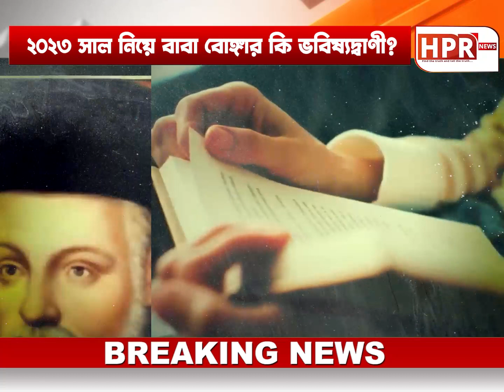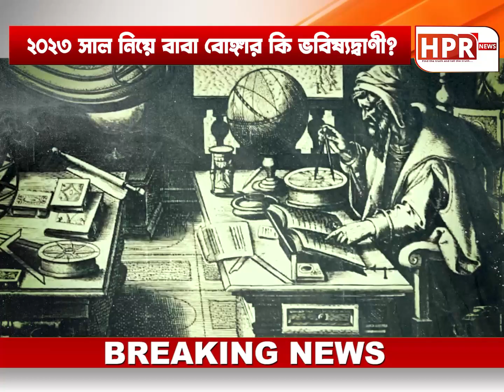নতুন বছরেই কি অন্য গ্ৰহের প্রাণীরা অর্থাৎ এলিয়েনরা আক্রমণ করবে পৃথিবীকে!